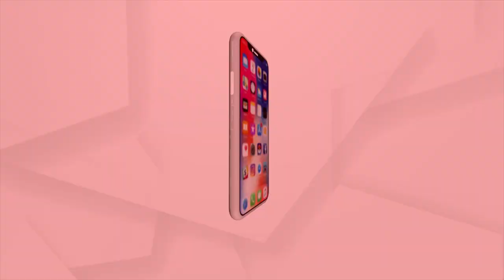Only Hard Work Is The Key Towards Success: Gautam Adani